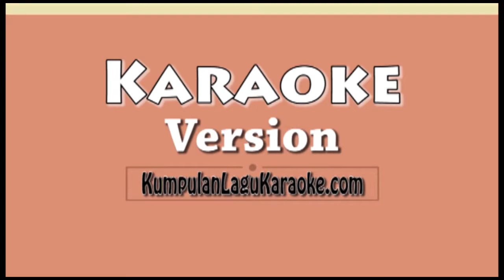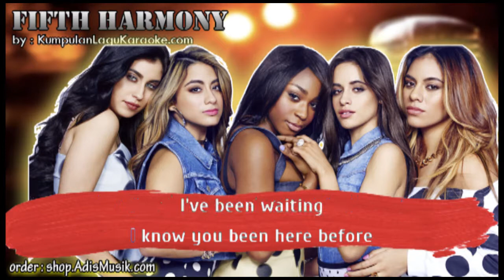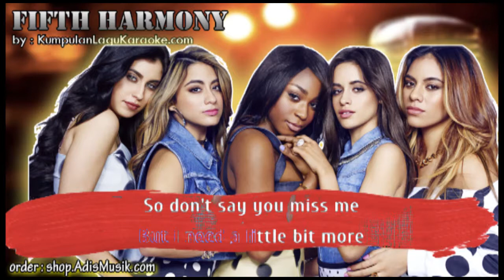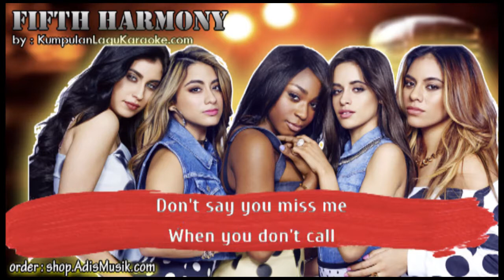DON'T SAY YOU LOVE ME - FIFTH HARMONY Karaoke